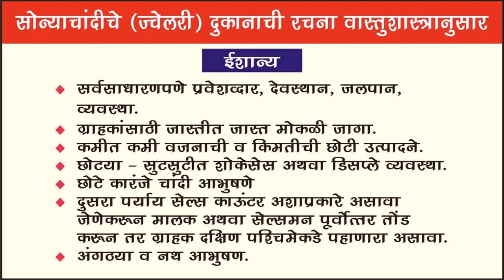Buy Car NY 5% DP